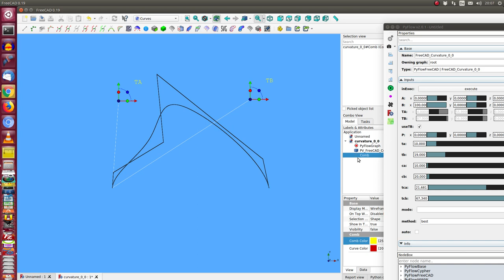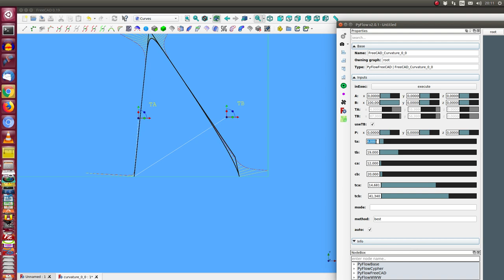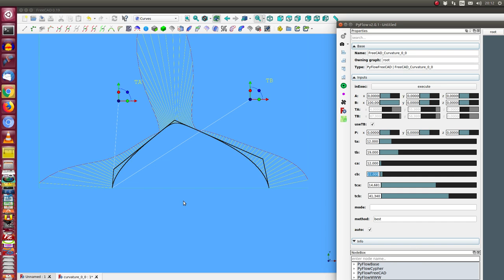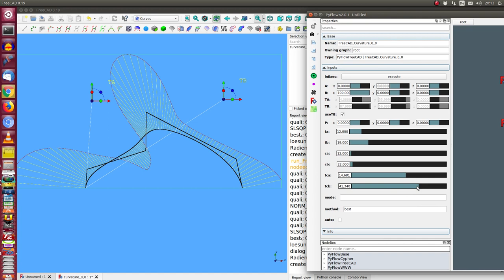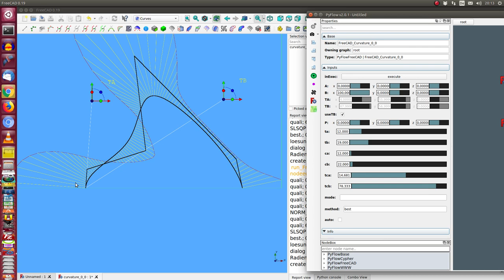tangent+curvature 2020 05 19 20 04